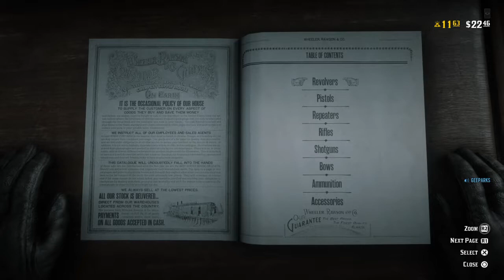Pt5 🔊Curse Of Valentine😱🔫👻 Philly Savage RDR2